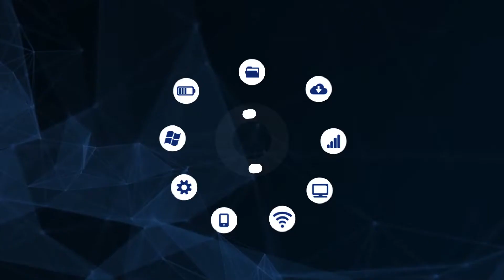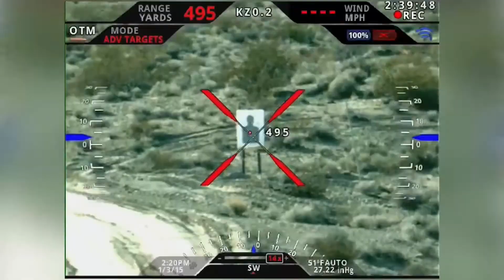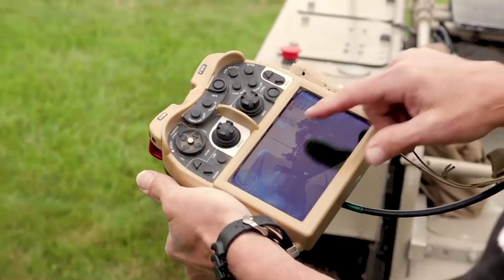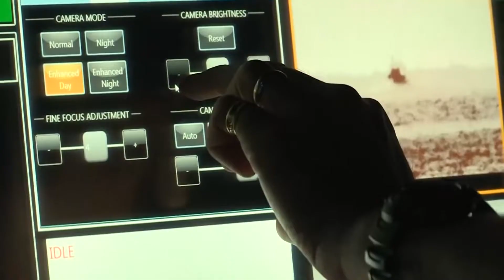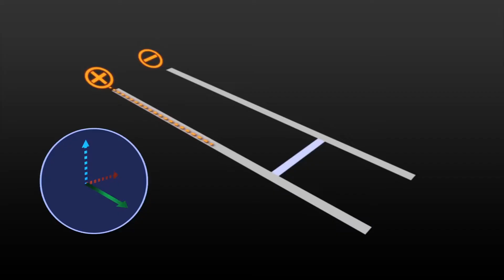Futuristic Weapons In Real Life: What It Looks Like Now l Top Tech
From rifles that let you fire around corners, to incredible guns that wreak havoc without firing a single bullet, these are eight of the most amazing and destructive weapons in the world.

#1 Tracking Point Rifles: Aim botting to the max
#2 The Corner Shot: Curve a bullet around a wall
#3 The Cat Corner Shot: Cuddly and deadly
#4 Hikvision Drone Defender: The air controller
#5 Russia's Deadly Torpedo: Putin's secret weapon
#6 W Mutt: Unmanned tactical transportation
#7 LAWS: The law itself
#8 The Super Cannon: The $500 million dollar weapon

Inspired By:
Inspired By:

Sky Creative HD: Extreme Satisfactory Heavy Duty Steel Forging Production Methods！That I Have Never Seen Before！